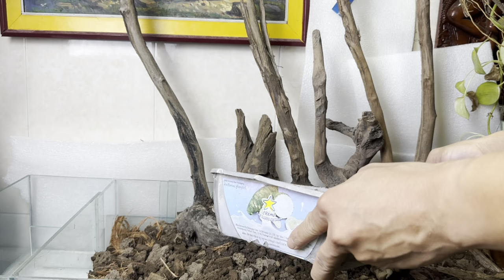Making a forest fresh feeling terrarium in a shallow tank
Materials used are plant soil, low/shallow tank, rock, Star moss, drift wood, Crypthanthus flower plant, Nerve plant,  Asparagus Fern and other small plants.

Hope you enjoy watching and continue to support for more videos. Thank.

My Mission is to create ideas including design concepts from natural looks and feel and put in high imagination for other viewers to follow if they need to set up their own terrarium/Vivarium at home.
I am really happy to share what I could from my natural imagination & feeling to other viewers.
Thank so much for your support and hope you could enjoy watching my videos.